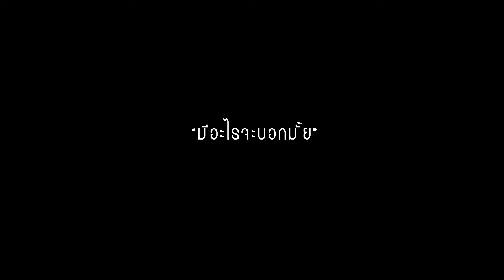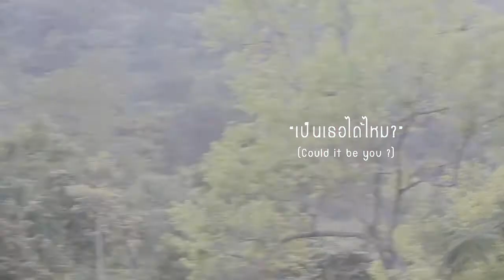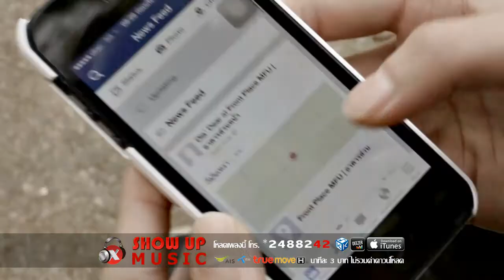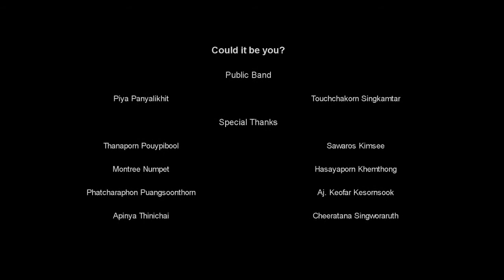Public Band - เป็นเธอได้ไหม [Official MV]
X Show Up Music Present

เพลง : เป็นเธอได้ไหม
ศิลปิน : Public Band
อัลบั้ม : Public Society

คำร้อง : ปิยะ ปัญญลิขิต
ทำนอง : ธัชกร สิงห์คำตา
เรียบเรียง : ธัชกร สิงห์คำตา , JayChin Record , Public Band

เนื้อเพลง :

Intro : .

Verse 1 :     ก็มันเหงา  ตื่นแต่เช้ามองไปรอบๆ กาย
                  มันดูเงียบเหงาเดียวดาย  ไม่มีผู้ใด
                  เปิดประตู  ออกไปพบเจอคนตั้งมากมาย
                  จะมองทางซ้าย  จะมองทางขวา
                  ตรงไหนใครๆ ก็คู่กัน

Pre Verse :  ส่วน (ก็) ตัวฉันนั้นยังอยู่ลำพัง
                  ยังไม่เคยเจอความรักสักวัน
                  แค่อยากมีใครคนนั้น  เดินเคียงคู่ฉันไป
                  ให้มือนั้น  ได้สัมผัสจูงกันไป
                  พร้อมสละความเหงาทิ้งไป
                  ก็จะเป็นเธอได้ไหม (โว โฮ โฮ)

Hook :         ที่อยากจะเดินกับฉัน  ที่อยากกินข้าวกับฉัน
                  ที่มันไม่ใช่ความฝันจะมีบ้างไหม
                  คนที่พร้อมจะเดินจับมือกับฉันนั้นมันก็คือตัวเธอ  จะได้ไหม
                  ลองเดินด้วยกันสักพัก  มันอาจไม่เลิศเลอนัก
                  แต่มันจะมีความรัก  บานเต็มหัวใจ
                  แค่เรานั้นเอามือจับกัน  ฉันจะทำให้มันสวยงาม
                  และพร้อมให้เธอพิสูจน์หัวใจ (ก็ขอแค่เธอนั้นอยากจะเดินกับฉัน)

Verse 2 :     ก็มันหนาว  แค่อยากจะหาหนึ่งคนข้างๆ กาย
                  ที่ไม่ทำให้ฉันเดียวดาย  ต้องเหงาเหมือนใคร
                  จนมาพบ  เธอที่สวยกว่าคนทั่วๆ ไป
                  จะมองมุมไหน  (จะมองมุมนั้น)
                  ก็อยากจะขอ  ขอให้เรานั้นคู่กัน

(ซ้ำ Pre Verse , Hook , Hook)

Instrument : .

ติดตามข่าวสารและรายละเอียดเพิ่มเติมได้ที่